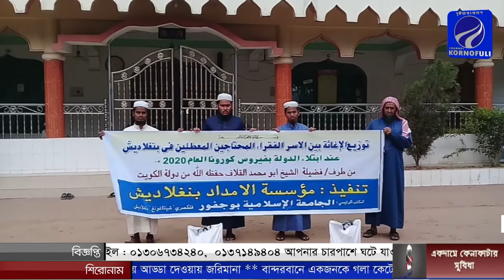ভূজপুরে আল এমদাদ ফাউন্ডেশনের উদ্যোগে ১২০ পরিবারের মাঝে দ্বিতীয় বারের মত ত্রাণসামগ্রী বিতরণ